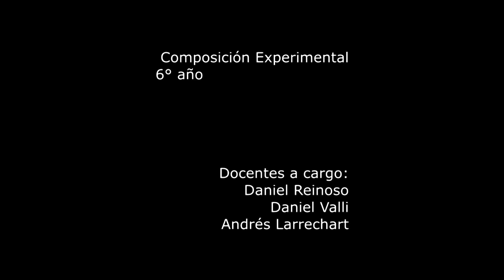Fragmento electrónico - Paulina Pinarello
“Fragmento electrónico”.
Compuesto por Paulina Pinarello (6º año).
Composición Experimental. Docentes a cargo: Daniel Reinoso, Daniel Valli y Andrés Larrechart.